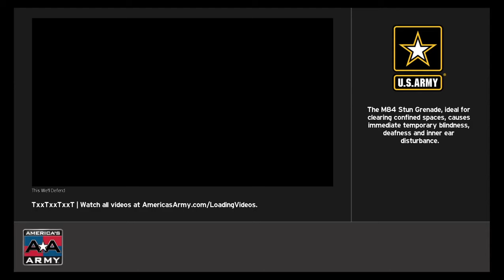AAPG live stream | playing with anyone that joins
hey, guys welcome to the channel it's my first time doing youtube like this I hope you guys like my videos and subscribe more content, and if you can shout me out | daily streams | bf5,bf4, America's army proving grounds, BO4, are all streamed here for you guys |